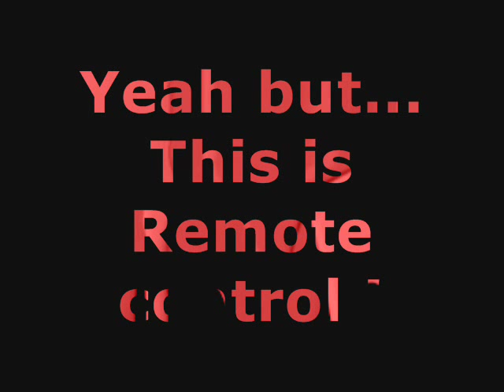The Clash - Remote control (Live at Mont de Marsan - France - 5/6 August 1977)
Tenth song from The Clash's show at the French festival